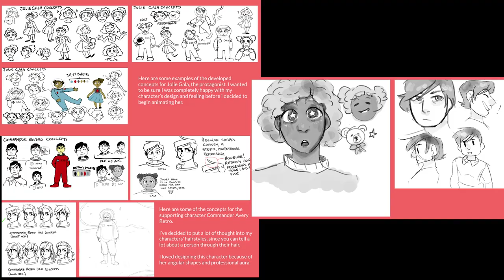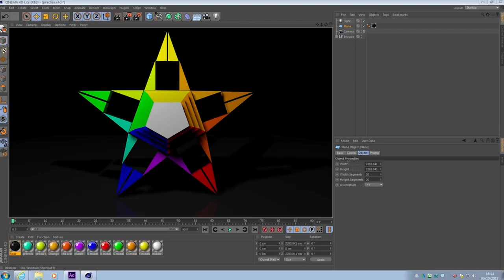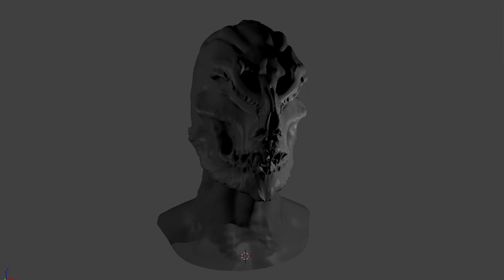Doncaster College | Animation & Special Effects Showreel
Take a look at some of the amazing work produced by our Animation, Special effects and Media students.

We still have spaces on this course for 2018/19. If you would like a career in animation then this is the course for you!